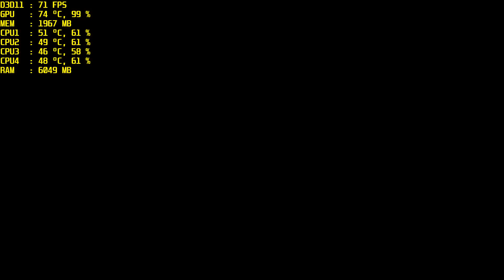Lawbreakers | GTX 770 2GB | i5-3570K | 8GB | 1080P | Ultra Setting.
GTX 770 2GB(сток) - i5-3570K@4.2GHz - 1920x1080(FHD) - GeForce Game Ready Driver: 385.69